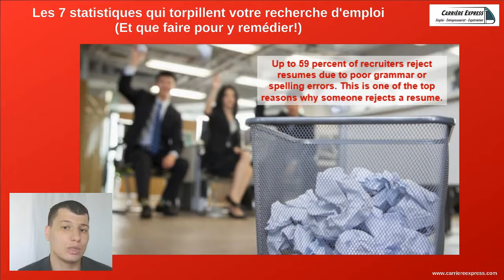Les 7 statistiques qui torpillent votre recherche d'emploi: #3 - 59% des recruteurs !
Les 7 statistiques qui torpillent votre recherche d'emploi
 (Et que faire pour y remédier !) :
#3 - 59% des recruteurs !

Rejoignez-nous sur notre groupe FB où nous faisons nos émissions live 1 fois par semaine